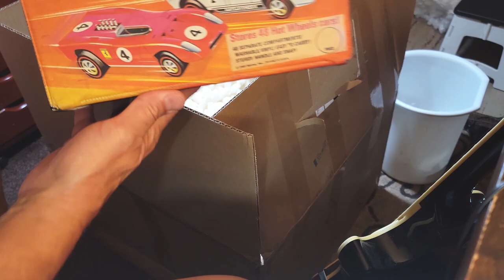Hot Wheels Childhood Redline Collection 1968 to 1971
Come along as I unpack this very large childhood collection of Redline Hot Wheels - Part one of three!  Thanks!